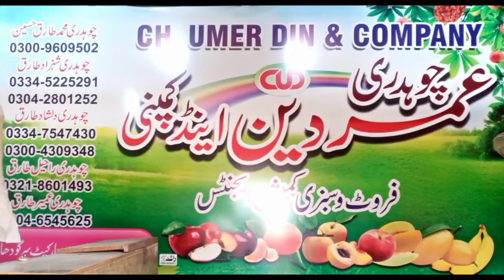محترم جناب ہمارے سوھنے ویر چوھدری رانا محمد شھزاد صاحب آم کی نیلامی میں مصروف ہیں( بیسٹ ویشیز)